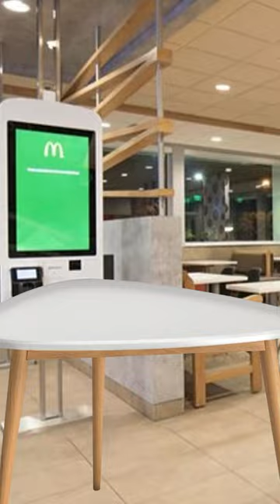These Men Saved a McDonald’s Burger for 25 Year!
This burger was saved for 25 years for their friend.